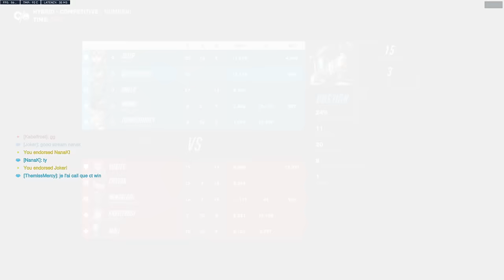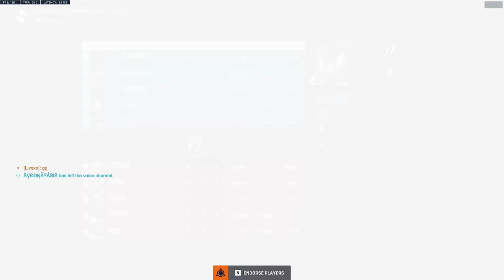Unranked to GM BASTION Overwatch 2 GUIDE Part 2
Today I decided to do the unranked to gm challenge on BASTION as I've wanted to do an Overwatch 2 Guide on Bastion for a long time. This unranked to gm was the most difficult one to do so far. I only have 10 hours on bastion since Overwatch 1 since I am a reaper otp but in the end we did manage to get to GM.

This unranked to gm isn't as educational as the Torb one because I don't really play Bastion that much as I'm still learning him so I do apologise if you don't learn that much apart from watching me play. The next unranked to gm will most likely be a life weaver or a controller only one (something even more challenging than this).

Overwatch 2 Top 500 wasn't that hard to hit but I have been playing since Overwatch 1. I did start on xbox and switched to PC but altogether I have around 1500 hours and 700 of them have been on Reaper.

Reaper is the reason why I got out of gold/plat hell as you can kinda 1vs5 with him due to his lifesteal. It does get harder obviously the higher you go up but if I can get top 500 anybody can because I'm not the greatest player ever. I legit play like a plat but what I do differently is I try to play with my tank most of the time or I do the funny and get a 5 man or die instantly.

I hope you guys enjoy this unranked to gm bastion guide. Let me know what u guys think about this journey in the comments below!

There is no warm up code in this unranked to gm as I don't practise I usually just go straight into comp.

Chapters:

00:00:00 Intro
00:00:27 Shambali
00:12:08 Lijiang Tower
00:19:46 Busan
00:31:10 Junkertown
00:37:56 Lijiang Tower
00:44:31 Junkertown
00:50:35 Dorado
00:59:54 5th Placement
01:00:21 Circuit Royal
01:13:30 Blizzard World
01:18:06 Havana
01:27:20 Eichenwalde
01:36:58 Circuit Royal
01:51:34 Kings Row
02:03:30 6th Placement
02:04:01 Ilios
02:11:49 Oasis
02:20:43 Blizzard World
02:35:11 Hollywood
02:42:15 Route 66
02:51:41 Nepal
02:59:04 7th Placement
02:59:38 Kings Row
03:09:39 Watchpoint: Gibraltar
03:22:38 Eichenwalde
03:37:24 Antarctic Peninsula
03:49:27 Numbani
04:01:04 8th Placement
04:01:31 Circuit Royal
04:06:48 Oasis
04:14:41 Dorado
04:28:30 Eichenwalde
04:36:19 Shambali
04:50:13 Ilios
05:00:09 Busan
05:08:40 Final Placement